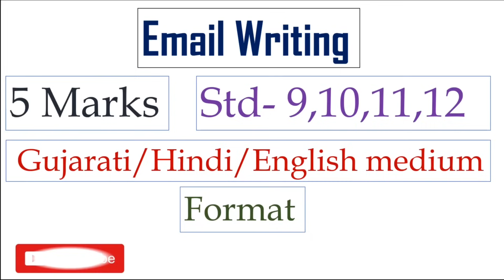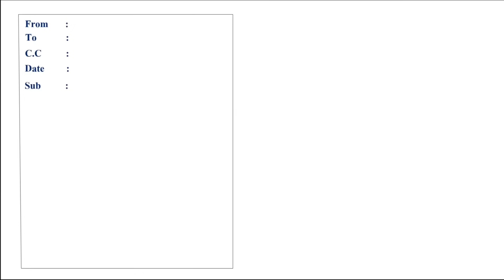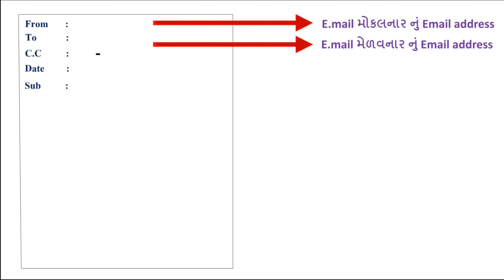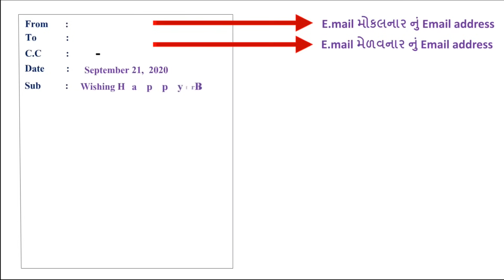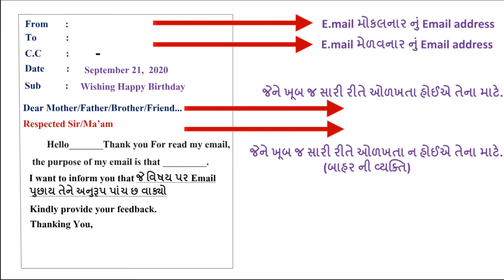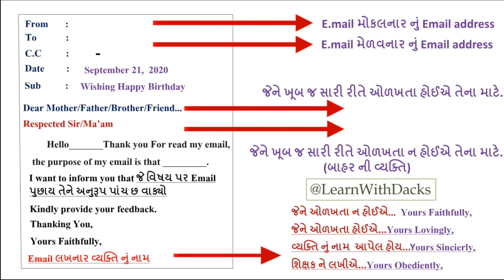Email Writing Std 12 English Grammar | All in one Simple Format For All Type of Emails Std 9 to 12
⦿ Topics Cover In the Following Video :

(1) Email Writing Format Std 12
(2) Std 12 Gujarati Medium Email Writing Format English
(3) Email Writing Format in Gujarati
(4) All in One email writing format video
(5) Email writing for Std 9/10/11/12

♥ For Old Blue Print Of Std-12 (2022) GSEB visit on

♥ Full Email Writing On Replacement Of Product

♥ ધોરણ 9  થી  12 માટે અગત્યના English Grammar ના ᴠɪᴅᴇᴏꜱ

♥ Std-12 Unit_1 to Unit_6 All IMP True False & Nearest Meanings

♥ STD_11/12 All types of FUNCTION

♥ Std 12 (S.L) Short Notes of All Chapters

♥ How to find answer from the paragraph (Part_1)

♥ How to find answer from the paragraph (Part_2)

♥ Fill in the blanks with appropriate words given in the brackets Sec-B (Std-12/11)

♥ Summary Writing English Std 11/12 Gseb  ​(Part_1)

♥ Summary Writing English Std 11/12 Gseb  (Part_2)

♥  Unit_2 (Read_2) Shaper Shaped Poem With Question Answers

♥ Blind Deaf Fish Unit 4 (Read 2) Question Answers

♥  No Men are Foreign Poem Unit 5 | Read 2 | With Question Answers

♥ Complete The Passage choosing option from the bracket (Std 12) English Grammar (Sec_D)

♥  All Types of Information Transfer Std-12 English S.L

♥ Imp-Emails English Std 11/12 GSEB for 2021 Exam

♥ All in one Simple Format For All Type of Emails

♥ E mail Writing Std 12 | Replacement of products System

♥ All in one Simple Format For All Type of Application (PART-1)

♥ All in one Simple Format For All Type of Application (PART-2)

♥  Degree For Application Writing Post Wise કઈ એપ્લિકેશન માટે કઈ ડિગ્રી લખવી?

♥ Change the tenses Do as Directed Std 11/12 Gseb  (Part_1)

♥ Change the tenses Do as Directed Std 11/12 Gseb  (Part_2)

♥ Active Passive Voice/Change The Voice (PART-1 to 4)

♥ Std11/12 Read the news clipping and answer the Question

♥  All Types of Information Transfer Std-11/12 English S.L

♥ Report Writing Std-11/12 English Grammar All in one Report Format (Part_1)

♥ Report Writing Std-11/12 English Grammar All in one Report Format (Part_2)

♥ STD_12 All Unit's Translation